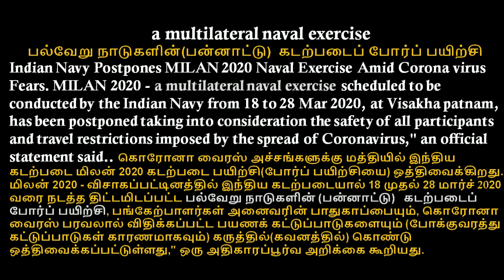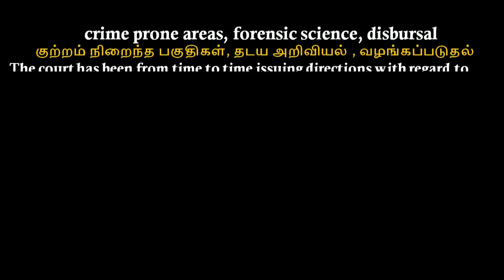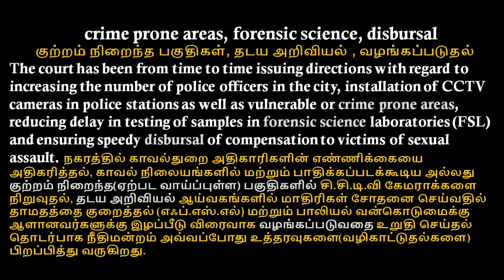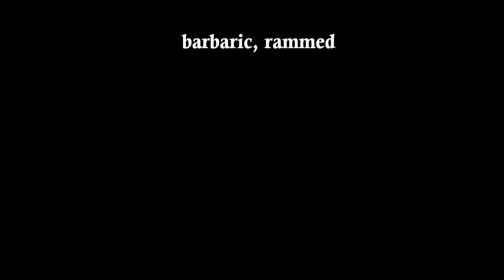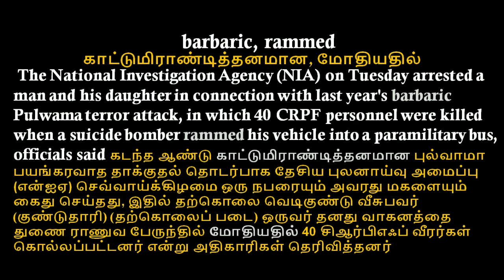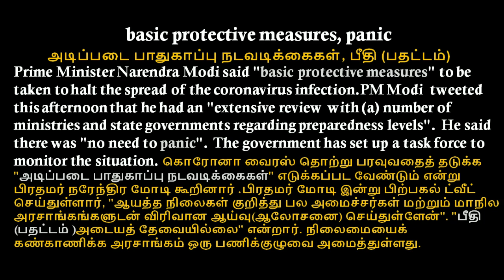Learn English newspaper words meaning in Tamil – Part 70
Learning English newspaper words meaning in Tamil can help Tamil people learn more vocabulary, improve our reading ability and increase reading speed. There are many vocabulary we don’t know what they mean. But this channel helps us to read the newspaper without using the dictionary.